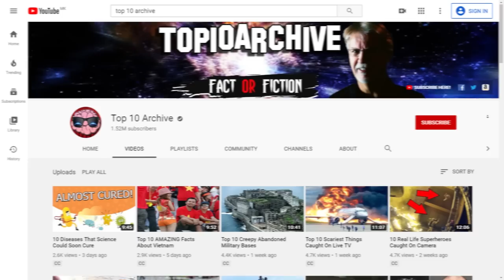Top 10 Animals You Didnt Know Existed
Top 10 Animals You Didn't Know Existed! From an ant that looks like a panda to animals that look like genitals and beyond. Ready to be amazed? Ready to start googling to learn more about these creatures? Then come along as we dive into the top 10 animals you didn't even know existed!

10. The Panda Ant
9. Penis Snake
8. Umbonia Spinosa
7. Lowland Streaked Tenrec
6. Glaucus Atlanticus
5. Giant Isopod
4. The Bush Viper
3. Okapi
2. Pink Fairy Armadillo
1. Aye-aye